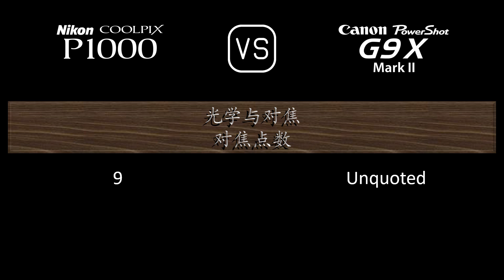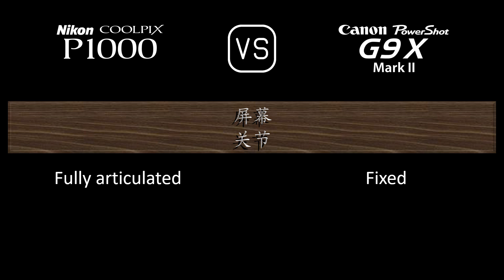Nikon COOLPIX P1000 与 Canon PowerShot G9 X Mark II 的规格比较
本视频是 Nikon COOLPIX P1000 与 Canon PowerShot G9 X Mark II 的功能概述和规格比较 (comparison of specifications)，希望对您有所启发。感谢您的支持。

00:24 推出
00:32 机身
00:41 传感器
01:05 图片
01:21 光学与对焦
02:06 屏幕
02:26 取景器
02:42 摄影功能
03:43 录像功能
03:59 贮存
04:04 连接性
04:32 物理特性
04:52 杂项